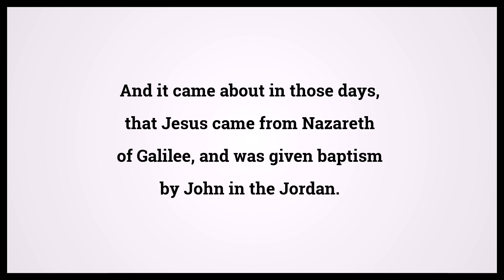Holy Bible Mark 1:9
Video shows Holy Bible Mark Chapter 1 Verse 9: And it came about in those days, that Jesus came from Nazareth of Galilee, and was given baptism by John in the Jordan. Powered by MaryTTS. Text taken from Bible in Basic Edition. Bible Mark 1:9 Bible Learning, what Bible verse says.